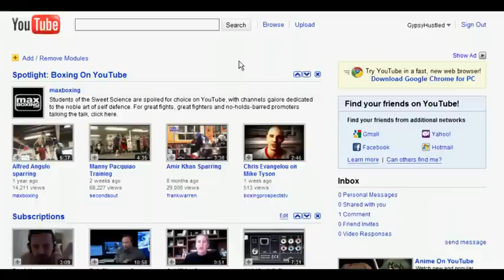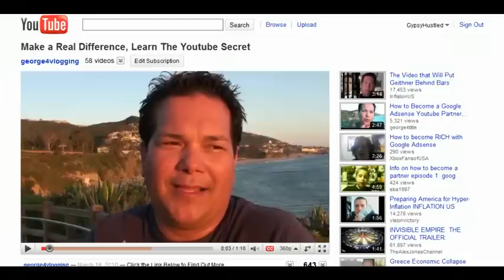George4title Scam - Inflation.US Exposed (Part 1) - by GypsyHustled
self explainatory. Go to GypsyHustled 's YouTube acc for all four parts.

Dont get ripped off..